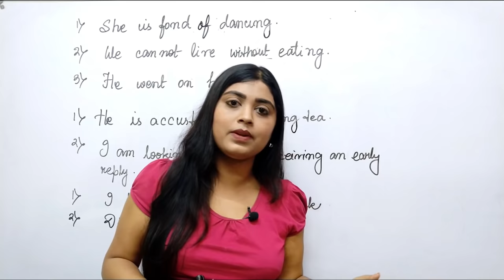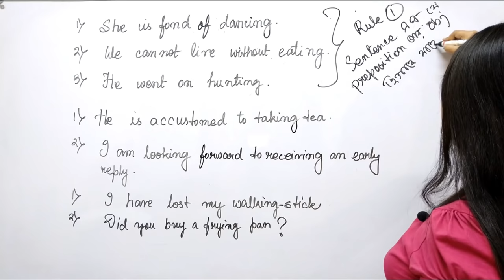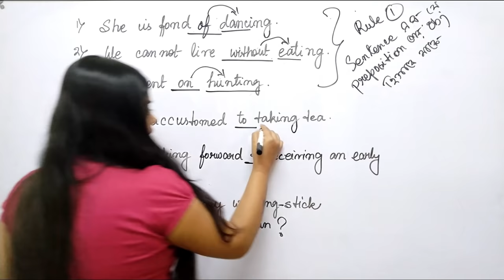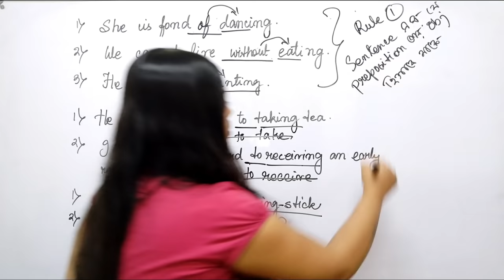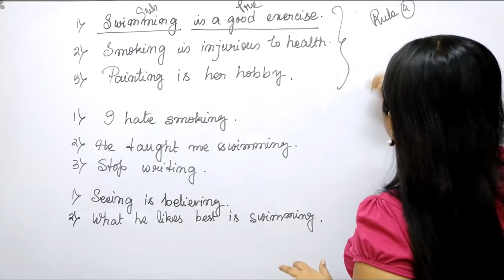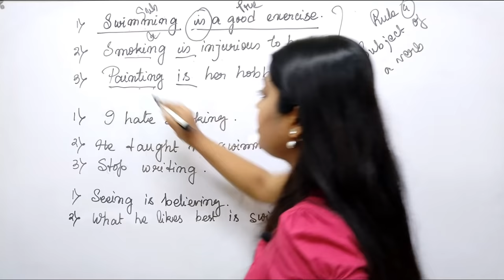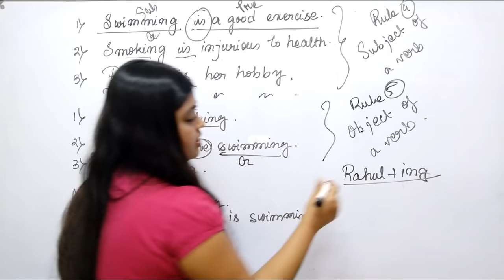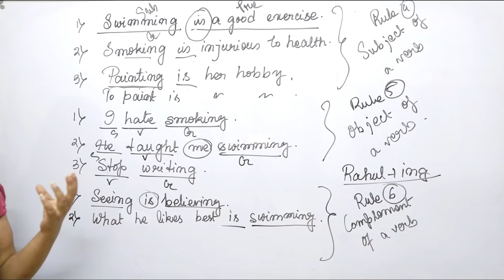Gerund কি? Learn Everything about Gerund